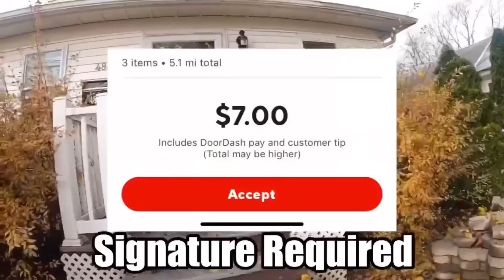"Sign For" Feature On DoorDash Outraging Customers BUT Helping Drivers Against False Claims?!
Have you seen the new "Sign for" feature for DoorDash customers to get their food? It seems they are making problematic customers have to sign they got their order in order to complete the order. Join RSG contributor Kim as she talks about the new feature and what she likes and doesn't like about it. Do you like DoorDash's 'sign for' feature or Uber Eats pin code verification better and should all orders have some sort of verification to prevent issues from customers and drivers?